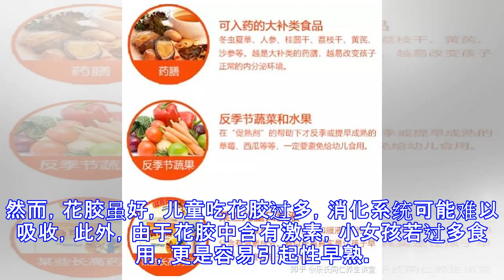这种食物儿童千万不要过量食用，小心导致性早熟！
原标题：这种食物儿童千万不要过量食用，小心导致性早熟！ 关注我们 花胶即鱼肚，是从鱼腹中取出鱼鳔，切开晒干后而成，与燕窝、鱼翅齐名，是“八珍”之一，以富有胶质而著名，素有“海洋人参”之誉，其主要成分为高级胶原蛋白、多种维生素及钙、锌、铁、硒等多种微量元素。然而，很多人不知道的是，花胶并不适合所有人群食用。 据《本草纲目》记载：花胶能补肾益精，滋养筋脉，腰膝酸软、身体虚弱之人最适宜食用。现代营养学认为，花胶能增强肠胃的消化吸收功能，提高食欲，有利于防治食欲不振、消化不良、便秘；能增强肌肉组织的韧性和弹力，消除疲劳；能加强脑神经功能，促进生长发育，提高思维和智力，维持腺体正常分泌；能迅速消除疲劳，对外科手术病人伤口、胃溃疡、口腔黏膜溃疡等皮肤黏膜破损疾病有帮助愈合之效。 对于不同的人群，花胶的功效略有不同。对于青少年来说，食用花胶可以促进生长发育，提高记忆力，滋养筋骨，增强体质，提高免疫力。然而，花胶虽好，儿童吃花胶过多，消化系统可能难以吸收，此外，由于花胶中含有激素，小女孩若过多食用，更是容易引起性早熟。建议小孩每次食用10克左右，每个星期食用2次即可。因为小孩的肠胃功能的稚嫩，应选择一些胶质不是太浓厚、比较容易消化和吸收的花胶，来给孩子进行适当的营养补充。返回搜狐，查看更多 责任编辑：